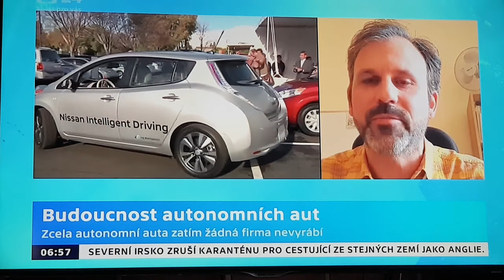Autonomní auta Budoucnost automobilové dopravy Elon Musk Tesla stupně automatizace Jirovský ČVUT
Ing. Václav Jirovský, Ph. D.

CO TVOŘÍ BEZPEČNOU DOPRAVU?

VÝVOJ BEZPEČNOSTI DOPRAVY
1500 – ROZDĚLENÍ DOPRAVNÍ CESTY NA ČÁST PRO CHODCE A PRO DOPRAVNÍ PROSTŘEDKY (ITÁLIE – LEONARDO DA VINCI)
1555 – HIGHWAY ACT (UK) – ZAVEDENÍ POVINNÉ SPRÁVY SILNIC
17. STOLETÍ – ZAVÁDĚNÍ JEDNOSMĚRNÝCH ULIC A ZÁKAZŮ STÁNÍ (EVROPA)
1861 – THE LOCOMOTIVES ON HIGHWAYS ACT (UK)
   omezení rozměrů a hmotnosti parních vozidel – max. hmotnost 12 tun
1865 – THE LOCOMOTIVE ACT – TÉŽ ZNÁMÝ JAKO RED FLAG ACT (UK)
   rychlostní limit 2 MPH ve městech, 4 MPH v extravilánu
 tříčlenná posádka – řidič, topič a běžec s červenou vlaječkou 60 yardů před vozidlem
1878 – HIGHWAYS AND LOCOMOTIVES (AMENDMENT) ACT (UK)
   snížení vzdálenosti běžce před vozidlem na 20 yardů
   povinnost zastavit vozidlo a zákaz vypouštět kouř či páru v blízkosti koně
17. srpna 1896 – PRVNÍ DOPRAVNÍ NEHODA S OBĚTÍ NA ŽIVOTĚ (UK)
   žena přecházející silnici byla smetena vozidlem jedoucí rychlostí 4,5 MPH
14. listopadu 1896 – LOCOMOTIVES ON HIGHWAYS ACT (UK)
   nová kategorie lehkých vozidel do 3 tun
   zvýšena max. rychlost na 14 MPH – ekvivalent rychlosti koně
1911 – PRVNÍ BEZPEČNOSTNÍ PRVEK VE VOZIDLE – ELEKTRICKÝ STARTÉR (CADILLAC)
1916 – SAFETY FIRST – INICIATIVA VLÁDY VELKÉ BRITÁNIE
VÝVOJ BEZPEČNOSTI DOPRAVY (3)
1922– PRVNÍ ELEKTRONICKY ŘÍZENÉ SEMAFORY (HOUSTON, TEXAS, USA)
1923– PRVNÍ KRUHOVÉ OBJEZDY (UK)
1924– PRVNÍ DÁLNICE SPOJUJÍCÍ MILANO A VARESE (ITÁLIE)
1934– PRVNÍ PŘECHODY PRO CHODCE (UK)
1937– POVINNÉ BEZPEČNOSTNÍ ČELNÍ SKLO A RYCHLOMĚR (UK)
1941–RoSPA– ROYAL SOCIETY FOR THE PREVENTION OF ACCIDENTS
   zaměřená na koexistenci vozidel, koní a lidí
1944– VOLVO UVÁDÍ BEZPEČNOSTNÍ KLEC DO SÉRIOVÉ VÝROBY
1950– PRVNÍ BEZPEČNOSTNÍ PÁSY
   zajišťovaly zadržení pasažéra v sedačce v případě, že usne

1974 – PRVNÍ AIRBAGY V SÉRIOVÝCH VOZIDLECH
1. ŘÍJEN 1995 – EHK 94 (ECE) – PŘEDPIS OSN PRO BEZPEČNOST PASAŽÉRŮ PŘI ČELNÍM NÁRAZU – PŘEDSAZENÝ ČELNÍ NÁRAZ
 počátek nové éry bezpečnosti silničních dopravních prostředků  zkušební a certifikační metodiky lépe odpovídají realitě

1997 – EuroNCAP – EUROPEAN NEW CAR ASSESMENT PROGRAM
 hodnocení pro uživatele